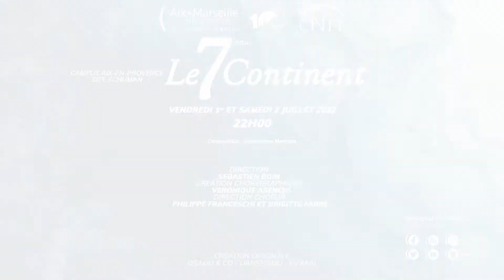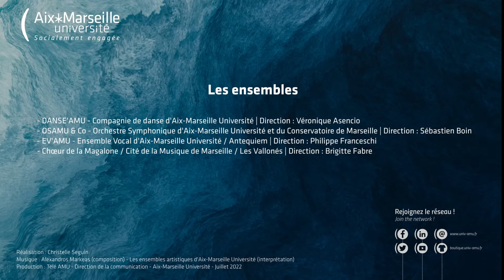Le 7e continent - Création d'Alexandros Markeas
Pour la première fois 3 ensembles artistiques d’Aix-Marseille Université se sont réunis sur le campus Schuman pour deux représentations de la création mondiale « Le 7ème continent », le vendredi 1er et le samedi 2 juillet 2022 !
Sur scène : 17 danseurs de DANSE’AMU, 70 musiciens d’OSAMU & CO et 80 choristes issus des chœurs EV’AMU – Antequiem – La Magalone/Cité de la Musique de Marseille – les Vallonés  !